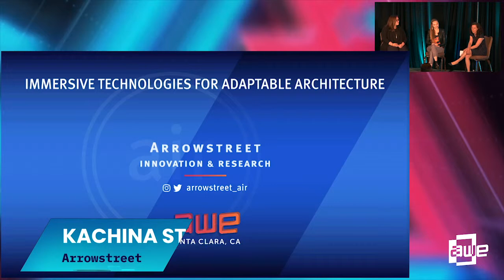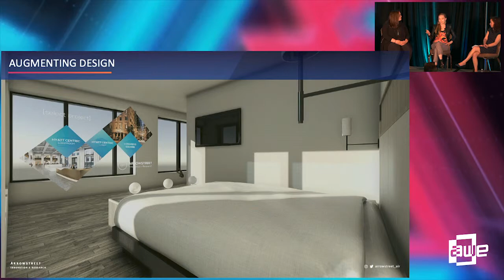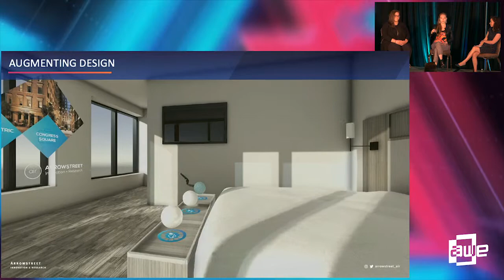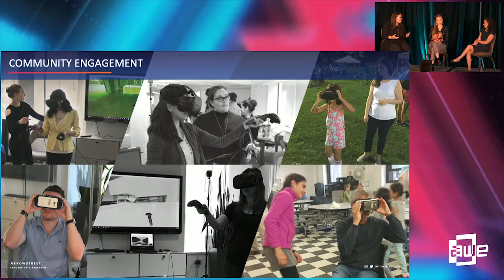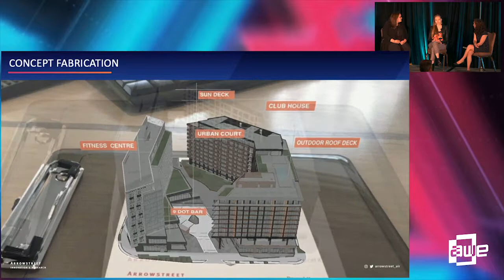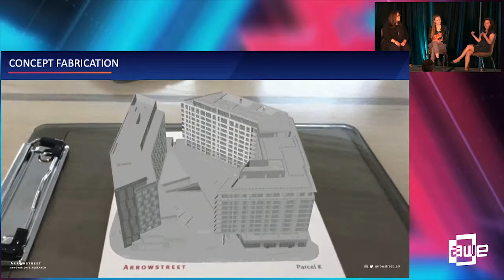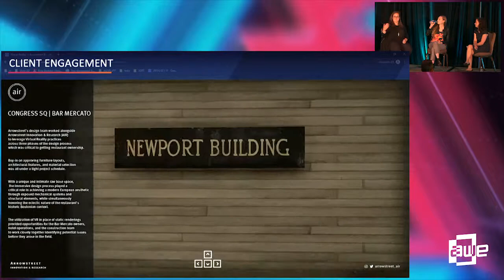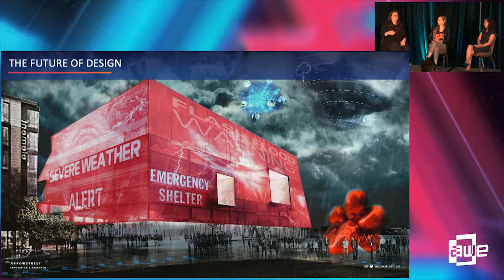Kachina Stüder, Kat Schneider & Amy Korte: Immersive Technologies for Adaptable Architecture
A talk from the Enterprise Track at AWE USA 2019 - the World's #1 XR Conference & Expo in Santa Clara, California May 29-31, 2019.

Immersive Technologies for Adaptable Architecture
Kachina Stüder | Arrowstreet
Kat Schneider | Arrowstreet
Amy Korte | Arrowstreet

Architectural teams at Arrowstreet are on a mission to advance their industry’s approach to design. Establishing an in-house innovation lab AIR (Arrowstreet Innovation + Research) in 2016, the firm is leading their industry in collaborative project practices and design visualization. The use of immersive technologies has elevated decision making, streamlined project coordination, and built stronger relationships with clients and end users. This fireside chat features Arrowstreet’s President Amy Korté AIA discussing the implementation of immersive design practice with Kachina Studer : Product Developer + UX Strategist for the innovation lab and Kat Schneider : Architectural Designer. The conversation will examine the firms bold investment in the architectural practice, how they are planning for future cities, and take deep dive into one of their most progressive and complex project in Boston.